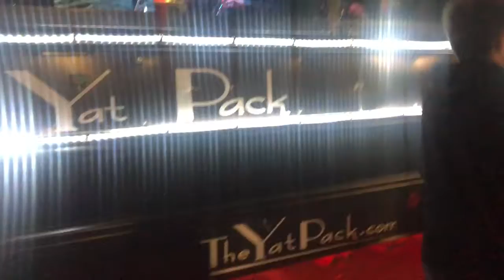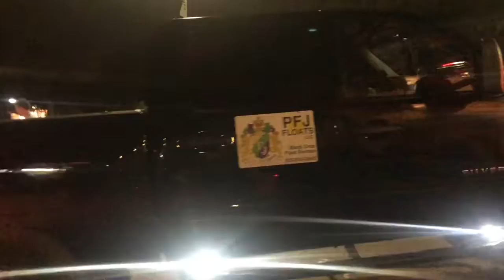Highlights From The 2020 Mardi Gras Parade! Part 4